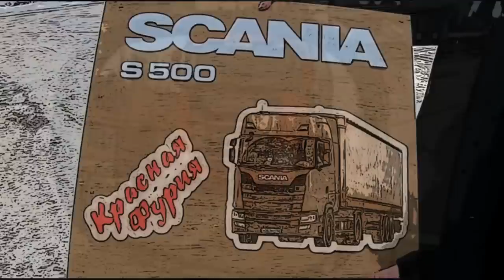$512 ДТП в Польше!!! Автострада перекрыта, блудим по деревням)))